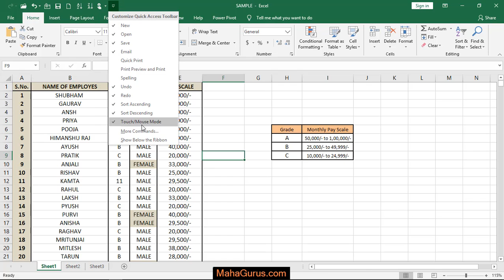How to Edit Quick Access Tool Bar- Quick Access Tool Bar In Excel Tutorial in Hindi